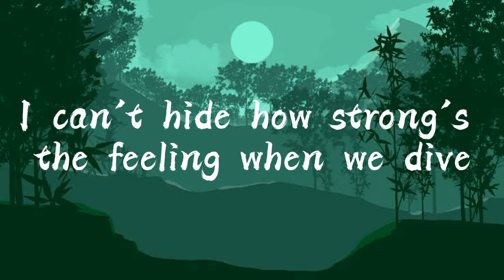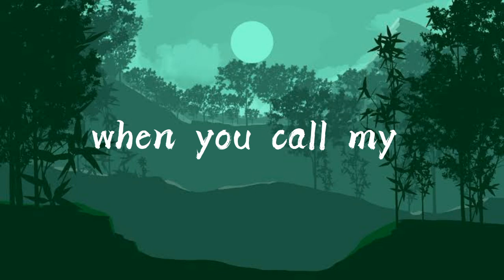Kina - Can We Kiss Forever? | Full Lyrics | Official Video | ft. Adriana Proenza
205,119,770 views · 3 years ago#CanWeKissForever Kina AdrianaProenza...more

7clouds

18.5M

3M

Save

Report

Comments • 84,520

Up next

2:40

Xaron - You Broke Me (Lyrics) [7clouds Release]

7clouds•905K views

8:10

England Win CWC After Super Over! | England vs New Zealand - Highlights | ICC Cricket World Cup 2019

ICC•47M views

14:16

Color & Background-color - CSS3 tutorial in hindi - urdu - Class - 03

Husain Sir•154K views

20:37

Highest Chase In T20 History | Full Highlights | Pakistan vs West Indies | PCB | MA2T

Sports Central•2.7M views

5:50

Jis Student Ko Kitab Khol Kar Padhne Ka Dil Nahi karta Wo Ye Kaam Karen By HKD Mufti Tariq Masood

HKD Mufti Tariq Masood•3.2M views

3:10

Can We Kiss Forever? - lofi version

Lofiline - Topic•1.3K views

12:52

Learning 11 Skills I Thought Were Impossible

Mike Shake•4.4M views

6:15

I played Quran for the public in the Platinum Jubilee of Queen Elizabeth! Look what happened?

Hi With Roman•1.4M views

2:54

Kaifi Khalil - Kahani Suno 2.0 [Official Music Video]

Kaifi Khalil•99M views

3:02

Groove Mera | HBL PSL Official Anthem 2021 | Naseebo Lal, Aima Baig & Young Stunners

Pakistan Super League•20M views

12:21

Input tag with type attribute - part 2 - html 5 tutorial in hindi/urdu - Class - 50

Husain Sir•70K views

19:28

Full Highlight | Pakistan vs Australia | 3rd ODI 2022 | PCB | MM2T

Pakistan Cricket •2.1M views

Description

7clouds

3M

Likes

205,119,770

Views

2019

Dec 7

👉Kina 👉 Adriana Proenza ⭐️7clouds 🎤 Lyrics: Kina - Can We Kiss Forever? ft. Adriana Proenza [Verse 1] I tried to reach you, I can’t hide How strong's the feeling when we dive I crossed the ocean of my mind My wounds are healing with the salt All my senses intensified Whenever you and I, we dive I crossed the ocean of my mind But in the end I drown You push me down, down [Instrumental] [Verse 2] All the shame When you called my name I felt pain When you came [Instrumental] 📷 Wallpaper 📧Contact: 💌 Submit music Kina CanWeKissForever?

Music

SONG

Can We Kiss Forever? (Instrumental)

ARTIST

Kina

LICENSES

Music

7clouds

Videos

About

3:53

@RachelLorinMusic - Kerosene (Lyrics) [7clouds Release]

by 7clouds

19M views · 2 years ago

Rachel Lorin - Kerosene

Stream "Kerosene"